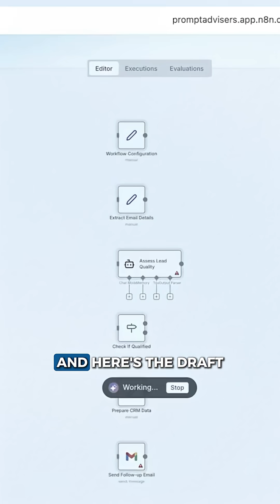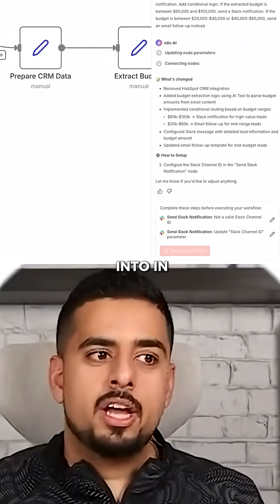I Built This Workflow Inside ChatGPT Atlas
You explain the task, Atlas maps the process.